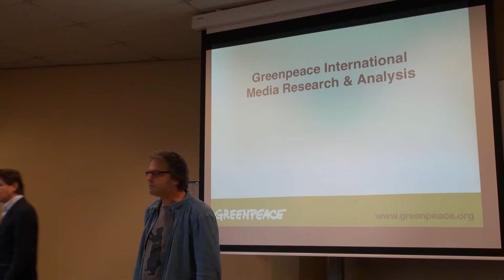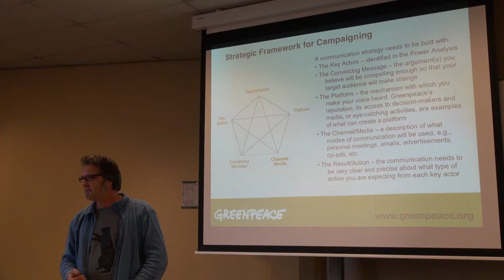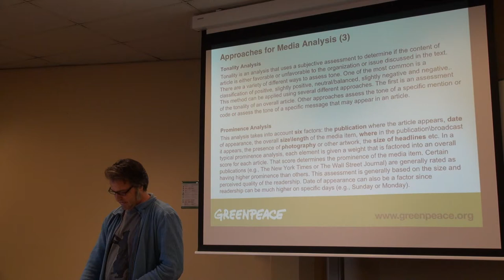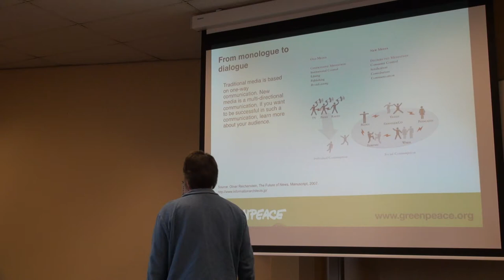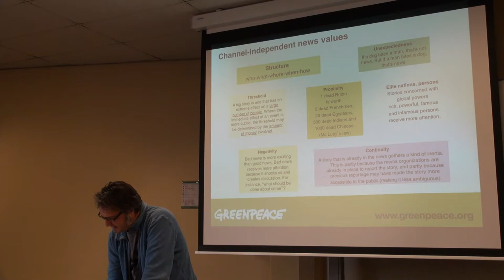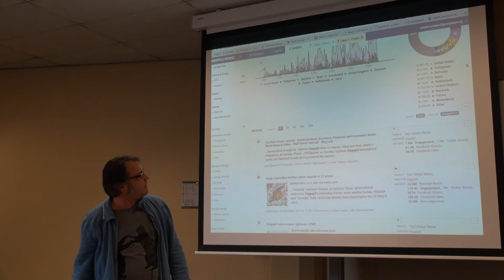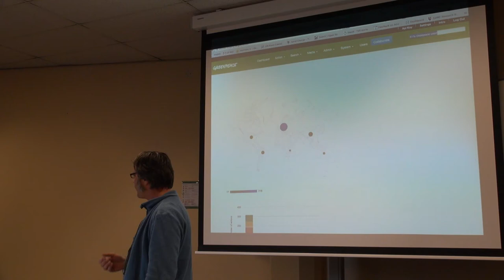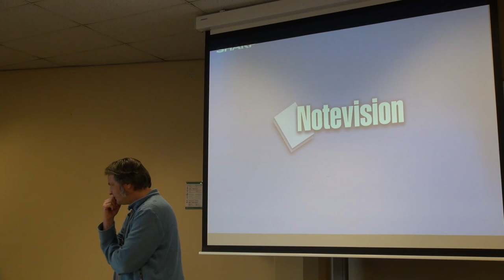Media Monitoring by Greenpeace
Lecture by Soenke Lorenzen, head of media analysis, Greenpeace International. 8 December 2014